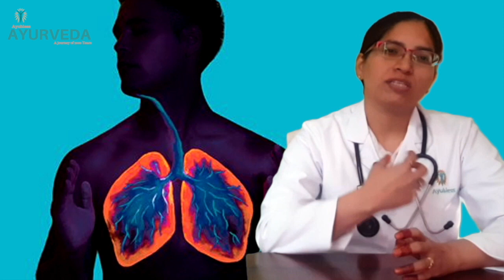दमा / अस्थमा का आयुर्वेद समाधान || ASTHMA || AYUBLESS AYURVEDA || Dr. Shabnam Chauhan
Asthma is a respiratory lung disease characterized by inflammation and narrowing of bronchioles due to the excessive secretion of mucous. It can be triggered by exposure to an allergen, irritants in the air or extreme weather conditions.
Ayurvedic Description Of Asthma :
In Ayurveda, Asthma has been classified under Shwasa Roga. When both Prana Vayu and Kapha get vitiated, they produce obstruction in lungs and hence, in the respiratory passage. This condition is known as Shwasa Roga or Asthma

Signs & Symptoms:
1. Coughing
2. Dyspnea
3. Shortness of breath
4. Tightness in chest

Causes and Risk Factors:
- Genetics : Family history is a risk factor for asthma with many different genes being implicated. If one identical twin is affected, the probability of the other having the disease is 25 percent approximately.
- Allergens: Common indoor allergens include dust mites, cockroaches, and animal dander. Asthma is associated with exposure to these indoor allergens .
- Obesity : The correlation between obesity and the risk of asthma is quite known now, i.e. the decreased respiratory function due to fat Obesity can worsen asthma symptoms and make them more difficult to manage.
- Smoking : Both active and passive smoking has found to increase the risk of asthma. Smoking during pregnancy and after delivery is associated with a greater risk of asthma .
- Environmental : The environmental factors like air pollution and exhaust fumes , chemicals used in farming, hair dressing, manufacturing and other environmental chemicals have been found to develop and exacerbate asthma. Low quality of air , moist areas also trigger asthmatic attack.

Self-Care Tips:
- Avoid cold and damp places.
- Pranayama and morning walks are quite beneficial.
- Keep the diet light and healthy
- Avoid smoking and exposure to environments causing asthma.
- Keep the rooms well ventilated, avoid exposure to the artificial air.

Regards
Ayubless Ayurveda